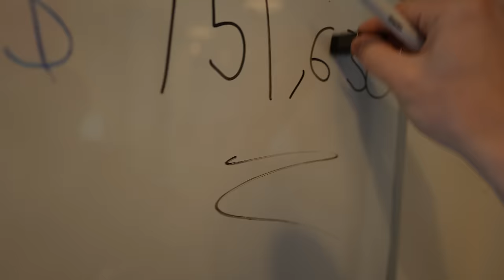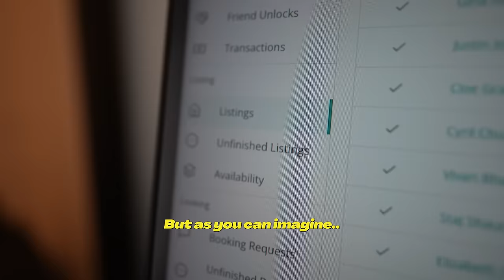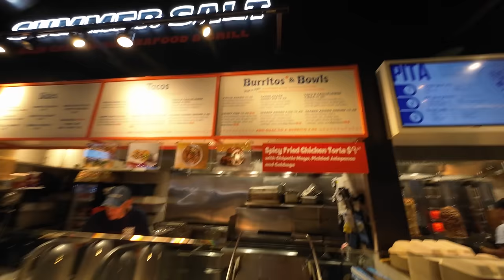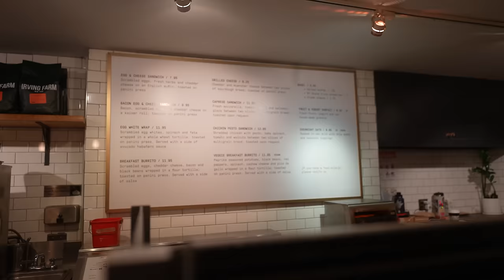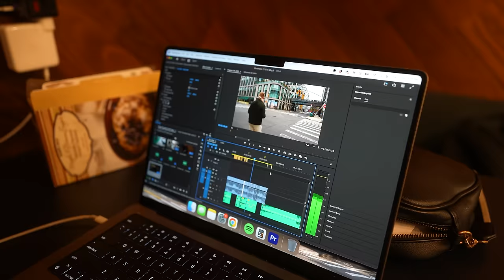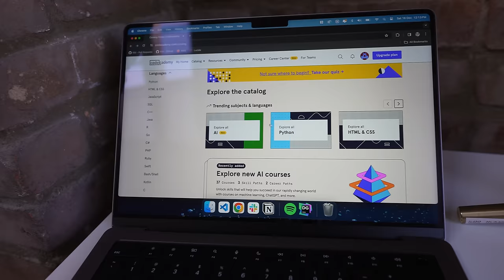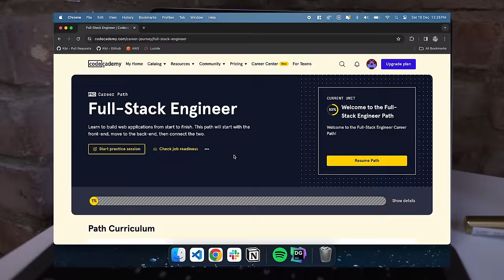A *Realistic* Week in a New York Startup (as a Software Engineer)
In this video, I'll share a *realistic* week in the life of a software engineer in a startup in New York City. I'll talk about the challenges and successes I encountered while working in this environment, and provide some tips for anyone interested in pursuing a career in software engineering.

📷  Camera Setup:
Lens Filter
SD Card

📷 POV Camera
Micro SD Card